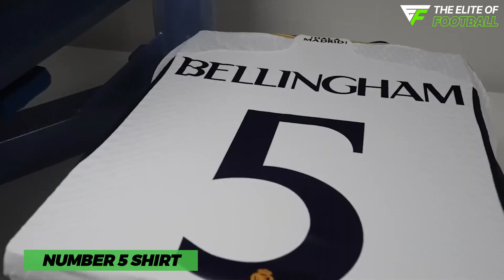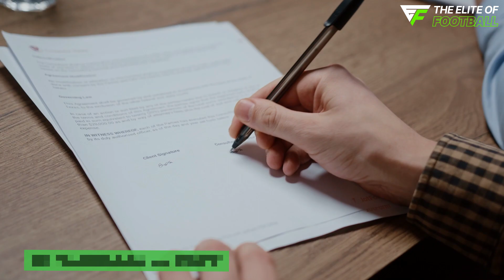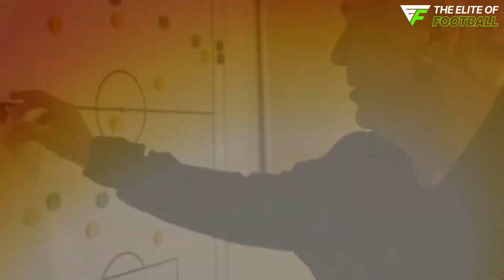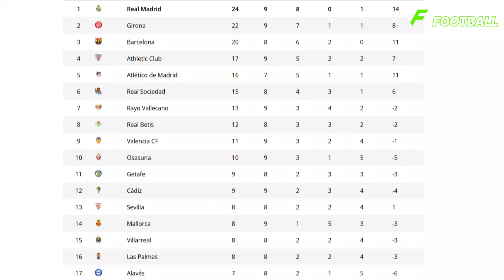The RISE Of Jude Bellingham!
Equalling Cristiano Ronaldo's goal-scoring record and playing with a touch of Zinedine Zidane's style, Bellingham is turning out to be the signing of the year. Witness his remarkable journey, from Birmingham City to Borussia Dortmund and now, his meteoric rise at Real Madrid.

How Jude Bellingham Became the Next Midfield Sensation?,
How Jude Bellingham Became Real Madrid’s Top Goalscorer?,
How Jude Bellingham is becoming Real Madrid's New legend fast?,
Why Jude Bellingham is perfect for real Madrid?